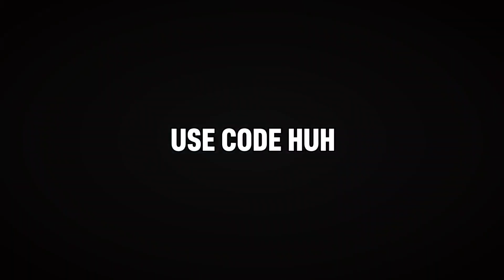10-15 LEVELS XP GLITCH